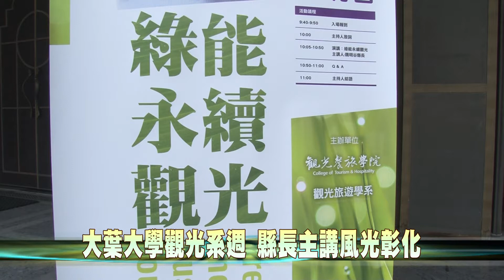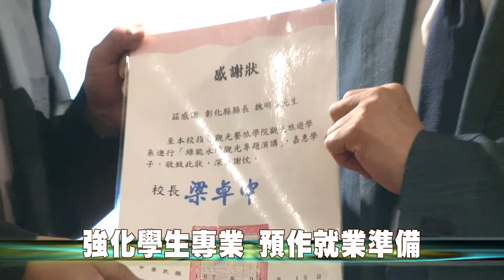107-04-19 大葉大學觀光系週系列活動 魏明谷縣長專題演講(台語版)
大葉大學觀光旅遊系舉辦觀光系週系列活動，邀請彰化縣長魏明谷專題演講，魏縣長以「打造綠能與觀光的樂土」為主題，用「創意觀光」、「綠能」、「交通」三個面向，與大葉大學觀光餐旅學院近300位師生，分享彰化縣這幾年來的建設發展近況與未來風光大縣願景。
大葉觀光餐旅學院，強化學生多樣性的專業能力，透過與國內外知名企業的合作及校辦企業的推動，讓學生在畢業前已經接受企業的洗禮，預先做好就業準備。